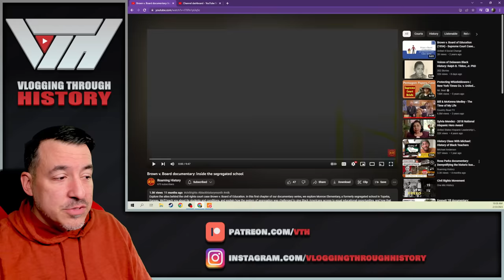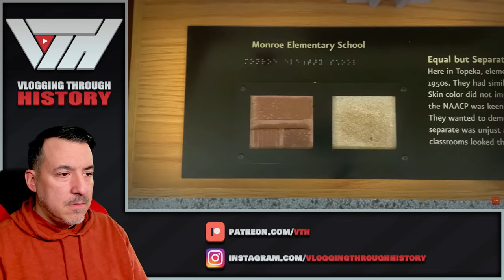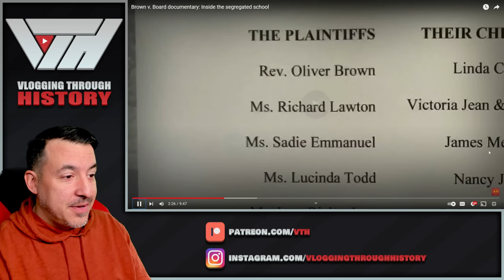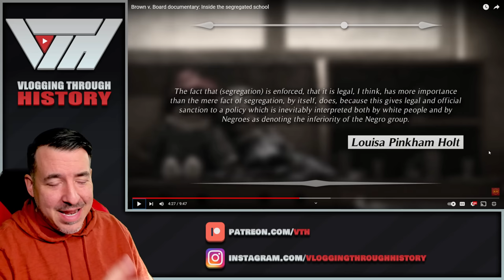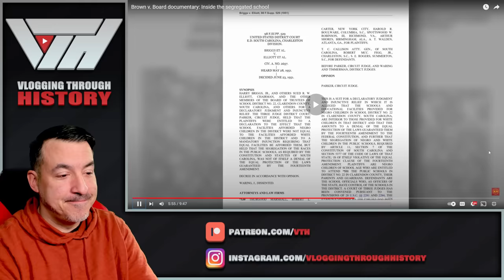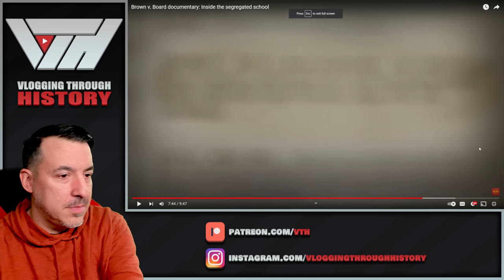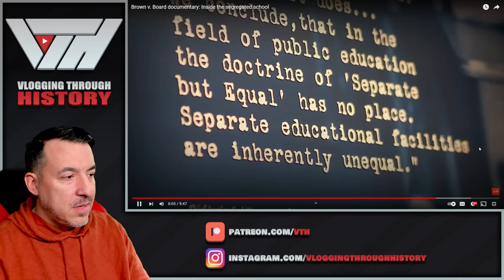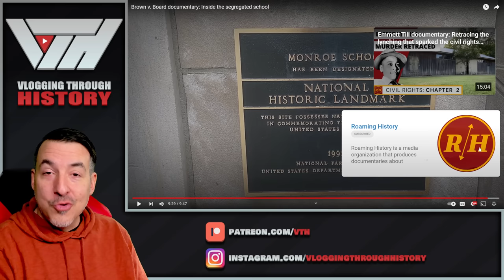Brown vs Board of Education - Historian Reaction